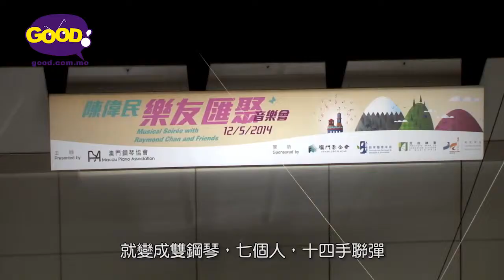《好回望》| 陳偉民樂友匯聚音樂會| 好傳媒Good.com.mo